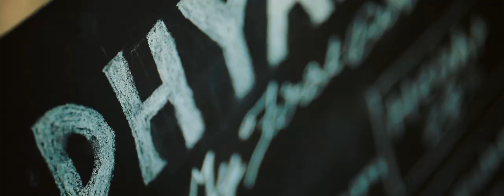1st birthday celebration | Cake smash | Dhyana | Snapper Sonu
Snapper Sonu